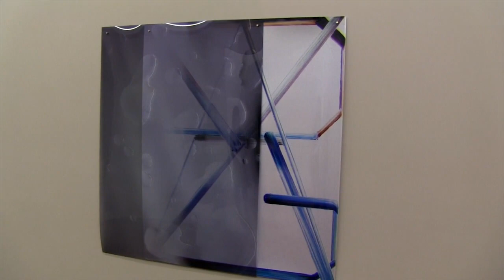Philomene Pirecki – interview. London, October 2013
Philomene Pirecki: Image Persistence at Supplement Gallery, London, October 2013. Pirecki has been shortlisted for the Max Mara Art Prize for Women 2013-15.